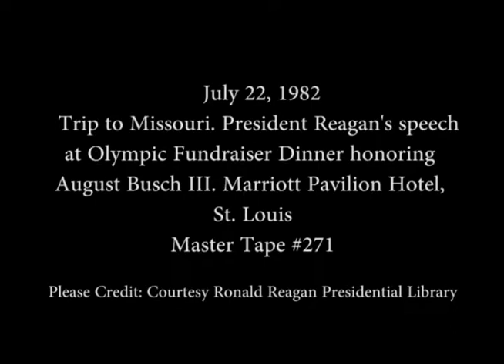President Reagan's speech at Olympic Fundraiser Dinner honoring August Busch III on July 22, 1982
Full Title: President Reagan's speech at Olympic Fundraiser Dinner honoring August Busch III and Medal Presentation. Marriott Pavilion Hotel in St. Louis, Missouri on July 22, 1982

Access Restriction(s):Unrestricted
Use Restriction(s):Unrestricted